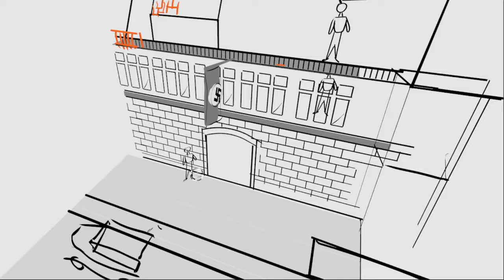'Facing The Flag" behind the scenes in Quill VR Street Scene Berlin 1930s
Street Scene Berlin 1930s done in Quill for an AR piece for mobile.
Made for the Jewish Arts Collaboration using Unity in Collaboration with Secret Portal